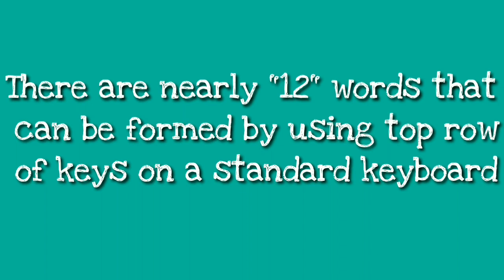Longest word on top row of keyboard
longest word that can be type on top single row